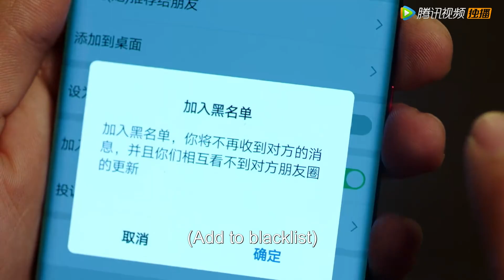姜总化身望夫石，看见娇妻坐了别人的车回家傲娇生气！|《程序员那么可爱 Cute Programmer》精彩片段 EP12 (ENG SUB)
爱上代码男神姜逸城后，陆漓不仅攻读姜逸城同校+计算机专业，还在心里埋下了一颗程序员种子。陆漓以追求姜逸城为目标，一路复制姜氏学霸之路，却没想到姜逸城的创业公司竟然不招女生。为了近距离拿下大神，陆漓不惜「女扮男装」入职姜逸城公司，开始与傲娇总裁姜逸城斗智斗勇。一次次的打击和身份怀疑让陆漓在公司举步维艰，为了自己的暗恋事业和人生目标，陆漓拼尽一切抓住机会，终于和姜逸城达成一年的契约夫妇。两人在同居中展开甜蜜互动，姜逸城对陆漓渐渐动心而不自知。
☞主演： 邢昭林／祝绪丹
【Synopsis】After falling in love with genius programmer Jiang Yicheng, Lu Li enrolls into the school he once studied at, and also took up the same major - calculus. Setting Jiang Yicheng as her role model in her heart, she achieves good grades in school. However after graduation, she did not expect that Jiang Yicheng's company does not recruit female employees. Lu Li decides to disguise as a man and enter the company. However, she met difficulty both in dealing with Jiang Yicheng's demands, as well as hiding her identity. Finally with her perseverance, she grabbed hold of an opportunity and managed to come to an agreement with Jiang Yicheng. The two would become a "contract couple" and stay together for one year. Slowly, Jiang Yicheng finds himself falling for Lu Li.